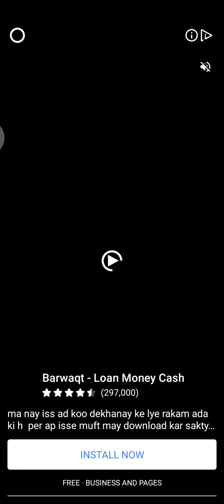"bubble shooter home design" "2nd Day" "Play games, buy household items"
About 👇
HA Game player is a YouTube channel owned by HA game player.This channel consists videos of different games

Classic bubble shooter. No wireless connection required.

Do you remember the classic bubble shooter?
This first rate shooting game is coming soon!

As one of the most classic match three puzzle games, bubble shooting games are immensely popular. Bubble Shooter is a fun and very popular game, people of all ages can find fun in this game. Bubble shooter is an engrossing game that you can play to train your brain and fingers. Unlike word searchers, bubble shooters are suitable for all countries. It's a very cool mind game for adults.

And now, we are back with a fantastic new version.

What did we do in this version? Try and see if you can spot the differences between our bubble shooter and other bubble shooting games.

1. 2,000++ interesting and exciting game levels to challenge your brain.
2. 25 types of special elements.
3. Easy to learn, difficult to master.
4. Beautiful graphics and smooth shooting experience.
5. Smooth animation for a super cool game.
6. Nice and pleasant music.
7. Accurate controls with two shooting modes.
8. More strategies.

1. Move your finger to the target, aim and shoot the target!
2. Match three bubbles to clear them.
3. Clear all bubbles to complete the game level.
4. Match more bubbles to burst the bubbles and you can score points as rewards.
5. The color you have cleared will not appear again.
6. All bubbles will pop up when the game ends. Tap these bubbles to score additional points as rewards.
If you don't want your wife or girlfriend to disturb you, you can recommend this bubble shooting game to her.
If your husband or your boyfriend is always by himself, the bubble shooter can also be a fun companion.

Wherever you are, whenever it may be, the bubble shooter is always here to entertain.

Our bubble shooter is a fun and additive game for the whole family.

Notes:
All our games are free. There are no koin-app purchases.
Bubble Shooter Deluxe is an offline game. You don't need to go online. We don't have Wi-Fi games.

Most importantly:
As a completely free bubble shooter, we need ads to support our team.
If the ads make you uncomfortable, you can disable your wireless network functions.

Final sincere request:
Please download and rate. Developing free to play games is a real challenge. We need your support. If our game is not good enough, we can change to make it better.